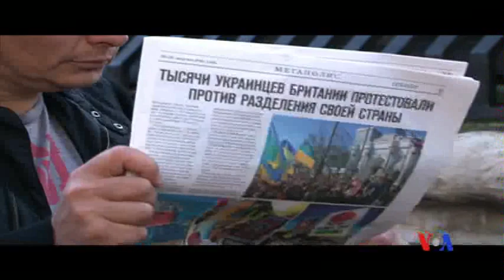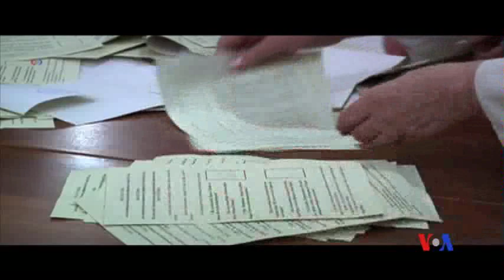2014-03-26 美國之音視頻新聞: 海外俄羅斯人怎樣看待克里米亞問題﹖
在俄羅斯近幾個星期吞併克里米亞的過程中，其他地方的烏克蘭人和俄羅斯人也在關注事態，參與這場糾紛。他們雖然不是完全站在各自民族一邊，但是大致上如此。美國之音裴新在倫敦的報導，介紹了俄羅斯人和烏克蘭人對這一變化的反應。